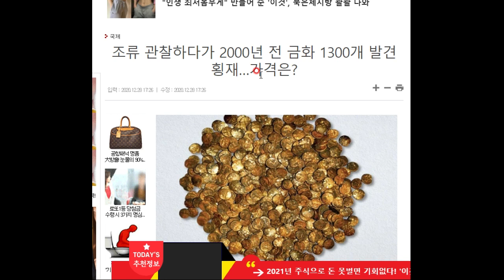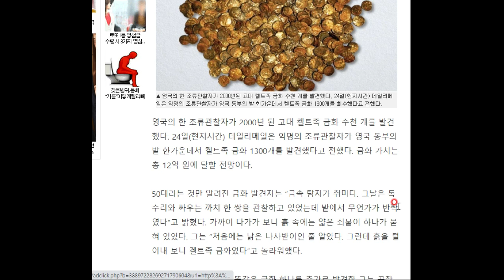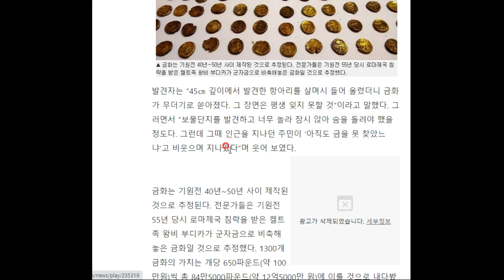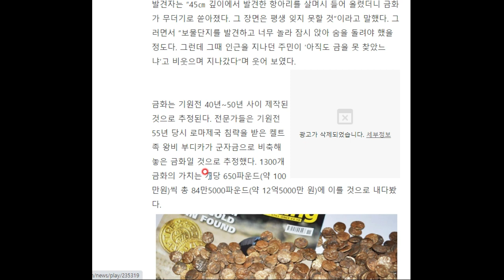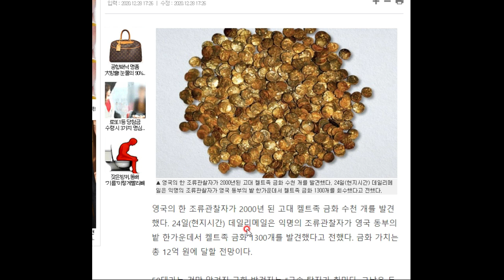'이것'을 하다가 횡재한 영국 사람...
운이 좋으면 뭘 해도 되는군요...